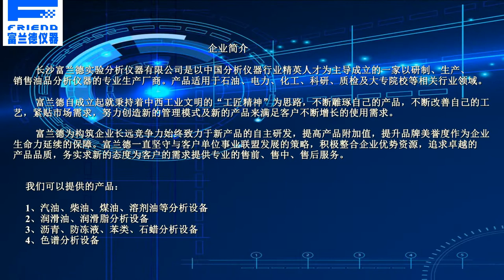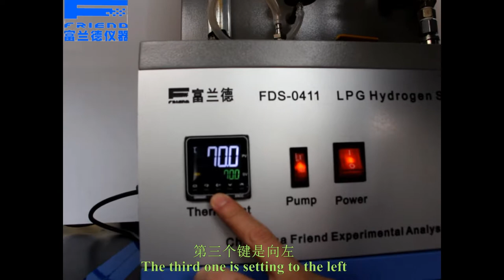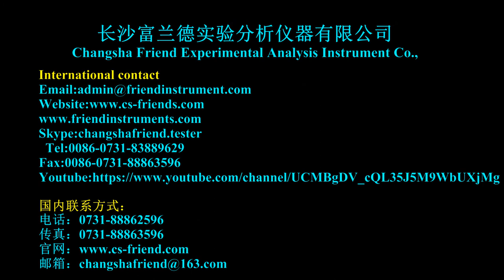FDS 0411 LPG H2S ANALYZER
LPG hydrogen sulfide analyzer
Scope
Applicable standard: SH/T 0125, ASTM D2420
Test Method: the required conditions, the vaporized sample through the test strip moistened lead acetate, lead acetate reaction of hydrogen sulfide and lead sulfide, so that the paper color, discoloration with the presence of hydrogen sulfide levels increase from yellow to black.

Features
1. The instrument uses intelligent temperature controller with auto-tuning function, you can fix the deviation;
2. The instrument designed and made as per a precision flow meter gas flow control, manual adjustment;
3. The apparatus according to the standard test customized glass tube.

Technical Parameters
1. Applicable Standards: ASTM D2420 SH/T0125;
2. Heating: electric heating tube;
3. Temperature: Digital PID temperature controller;
4. Flow control: adjustable needle valve, flow meter display;
5. Total Power: 1000W;
6. Power supply: AC220V 50HZ.